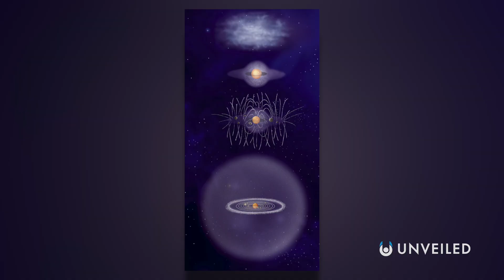Scientists Discover a 100-Mile Megacomet - Here's All You Need To Know | Unveiled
Scientists discover a HUGE comet in the solar system! Join us... and find out more!

Space is never predictable... but this latest discovery came from two scientists who weren't even searching for comets in the first place! In this video, Unveiled takes a closer look at the Bernardinelli-Bernstein comet, a gigantic, 100-mile-wide piece of space debris that's currently circling the sun!

0:00 Start
0:39 Bernardinelli-Bernstein Comet
3:21 How Was The Discovery Made?
6:00 How Far From Earth?
7:45 Conclusions